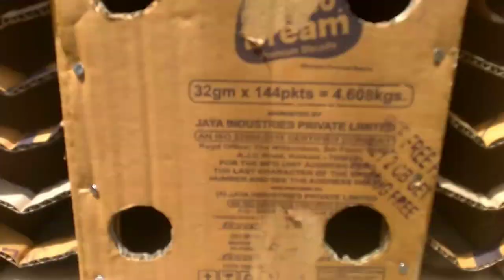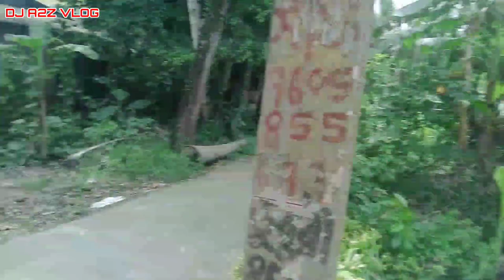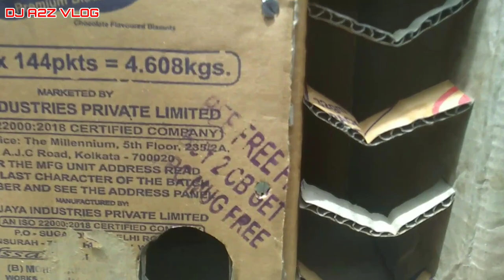নিজের হাতে নিউ মডেল bass তৈরি ও তার সাউন্ড টেস্টিং। new model bass making.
কেমন লাগলো ভিডিও কমেন্টে জানাতে ভুলবেন না। ধন্যবাদ🙏💕